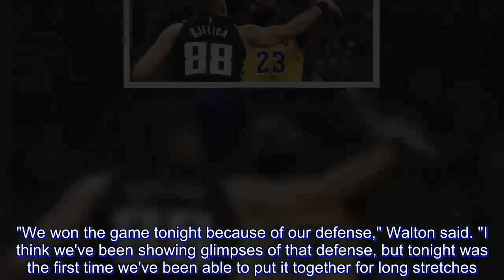LA Lakers play defense for a change to move to .500 for first time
Smoke from the raging Northern California wildfires seeped into the Golden 1 Center, giving LeBron James a headache and leading Los Angeles Lakers coach Luke Walton to shorten his players' stints on the court.

But the haze did little to slow James and the Lakers, who used their best defensive effort of the year to earn a 101-86 win on Saturday night (Sunday, Manila time) against the Sacramento Kings, lifting Los Angeles to .500 (6-6) for the first time this season.

James scored 25 points and recently signed Tyson Chandler had 12 rebounds for the Lakers, who began the season with three straight losses but now have won four of their last five.

The Lakers held the Kings, who entered the game averaging 118 points per contest, to their lowest scoring total of the season. It was only the second time Sacramento has been held below 100 points this season, and it marked the first time Los Angeles had held an opponent below 100.

"We won the game tonight because of our defense," Walton said. "I think we've been showing glimpses of that defense, but tonight was the first time we've been able to put it together for long stretches."

James hit three 3-pointers and had seven rebounds. He only had two assists, though he often fed teammates for open shots that missed - including Lonzo Ball, who was 2 for 10 from the field.

Chandler, playing in his second game with the Lakers, logged 23 minutes and scored three points. In his first game, the Lakers held Minnesota to 110 points — which, up until Saturday night's game, was tied for the lowest by any Los Angeles opponent this season.

"For me, the defense has been easy because it comes naturally, but it's a matter of getting into the offense," Chandler said. "The key for us was getting back on transition, building walls, forcing them into a half-court offense."

James said the Lakers' center duo of starter JaVale McGee and Chandler, who combined for 20 rebounds and a pair of steals, has solidified a defense that struggled early in the season.

"(Chandler) just shored up our front court. We have a great 1-2 punch now with JaVale and Tyson," James said.

De'Aaron Fox had 17 of his 21 points in the first half to lead the Kings, who shot 35 percent from the field and went 6 for 25 on 3-pointers. Willie Cauley-Stein added 12 points and 12 rebounds.

Fox said the Lakers were able to shut down the Kings' fast-paced offense by getting back quickly on defense.

"They got back every shot attempt and they sent four people back," he said. "And we didn't shoot the ball well."

The Lakers were ahead by six points at the half and held a 76-65 lead entering the fourth quarter. They built that lead to 20 points at 88-68 before the Kings responded with a 10-0 run, but Sacramento got no closer.

ON THE REBOUND

The Lakers had a season-high 59 rebounds, including a season-best 17 on the offensive end. Five of Chandler's rebounds were offensive, while McGee had three of his eight rebounds on offense.

LEBRON'S RETURN

James made his